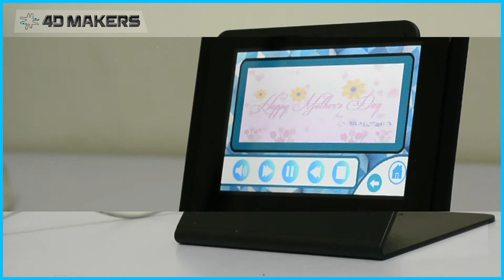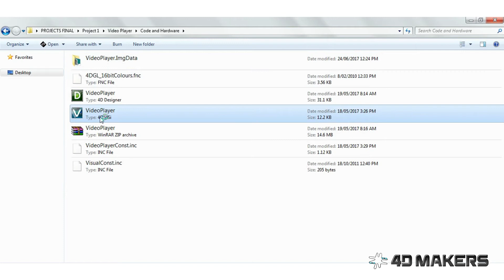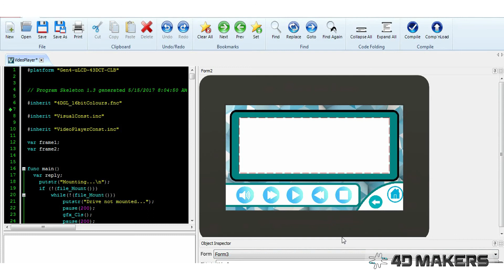Video Player featuring 4D Systems' 4.3" HMI Display Module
Video Player is a video module from 4D Systems that is able to play videos with an access to a micro SD card. It uses gen4 uLCD-43DCT-CLB for its display module. This project shows function of a real video player such as Play, Pause, Previous, Forward, and Stop control. Users can upgrade the Video Player to other projects to improve its functionality.